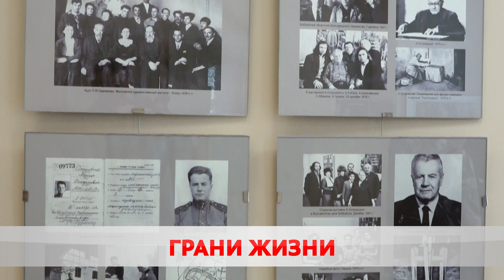Грани жизни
В Бобруйске открылась выставка художника Абрама Островского.